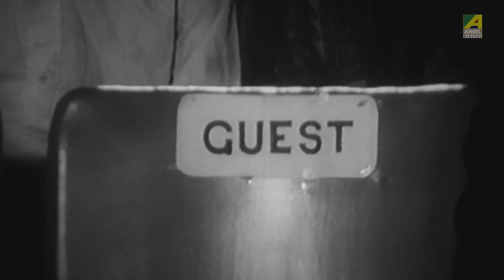Banashree | বনশ্রী | Bengali Movie Songs Video Jukebox | Anil Chatterjee, Sumitra Mukherjee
Presenting Bengali Movie video songs Jukebox of the Classic Bengali Movie "Banashree" starring Anil Chatterjee, Sumitra Mukherjee, Dipankar Dey, Rabi Ghosh.

00:13 ▬ Se Katha Rakhe Na
02:54 ▬ Sudhu Ekti Premer Gaane
06:02 ▬ Ashwine Hok Aghrane Hok
08:33 ▬ E Pathor Katha Bole

Song : Se Katha Rakhe Na
গান : সে কথা রাখে না
Artist : Manna Dey, Aarti Mukherji
Mood : Sad
Theme : Love

Song : Sudhu Ekti Premer Gaane
গান : শুধু একটি প্রেমের গানে
Artist : Aarti Mukherji
Mood : Happy
Theme : Love

Song : Ashwine Hok Aghrane Hok
গান : আশ্বিনে হোক অঘ্রানে হোক
Artist : Hemanta Mukherjee
Mood : Happy
Theme : Love

Song : E Pathor Katha Bole
গান : এ পাথর কথা বলে
Mood : Sad
Theme : Miscellaneous

Movie : Banashree
Music Director : Sudhin Dasgupta
Lyricist : Pulak Bandyopadhyay
Release : 1983
Director : Gyanesh Mukherjee
Starcast : Anil Chatterjee, Shekhar Chatterjee, Sima Das, Sukhen Chattopadhyay, Dipankar Dey, Rabi Ghosh, Sumitra Mukherjee, Sadhana Roychowdhury, Milon Mukhopadhyay